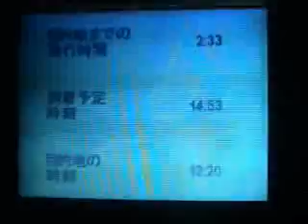Blink 182 - Cheetah - BLINK JAPAN BOUND!!